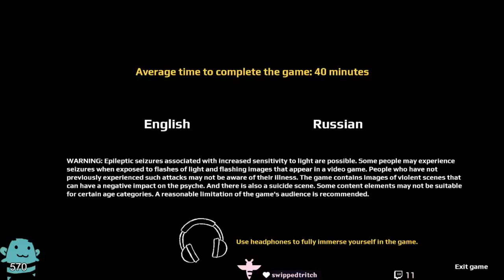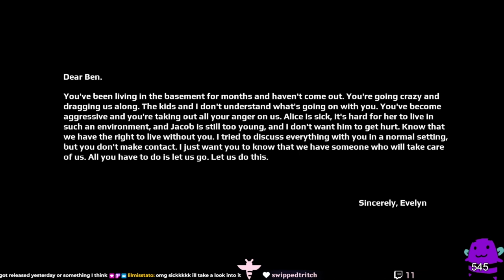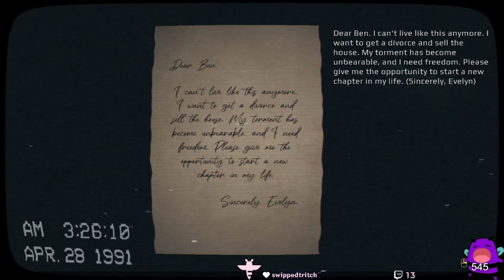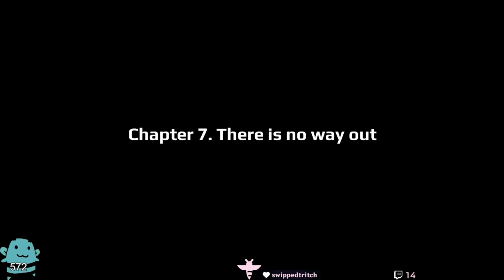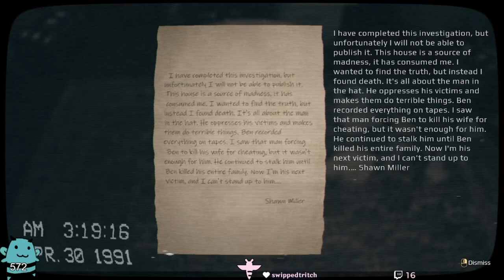Don't 🪓 me out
(April 24th) (Blind playthrough) Full Game Longplay